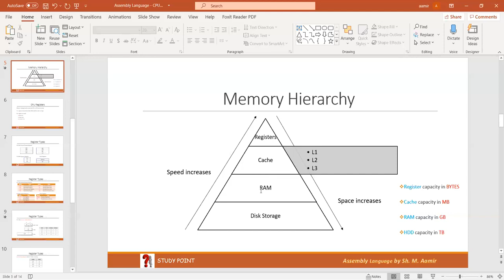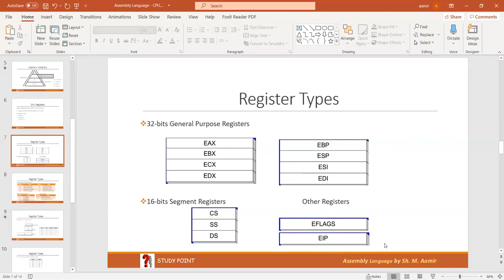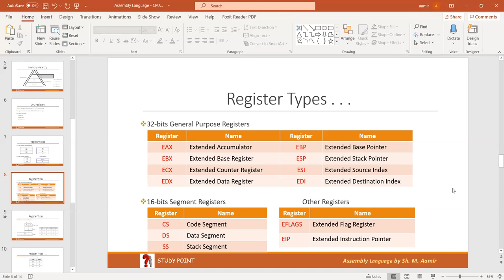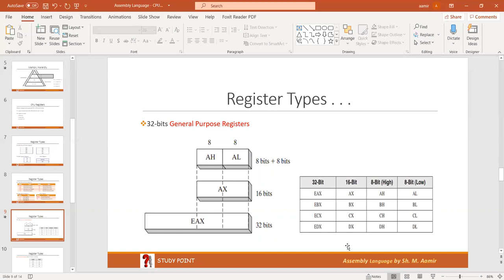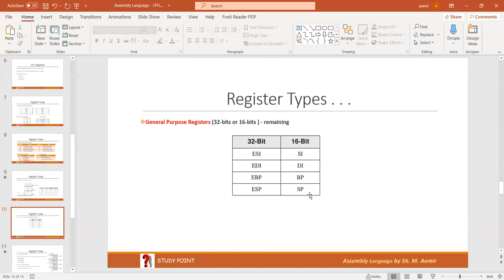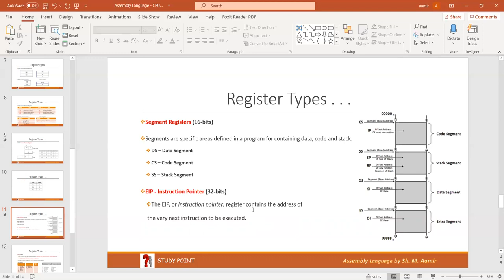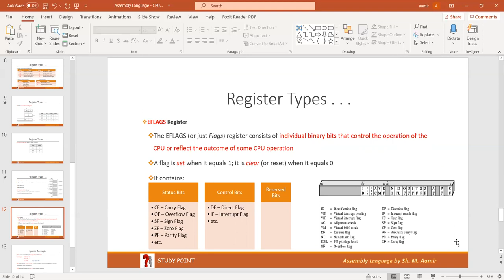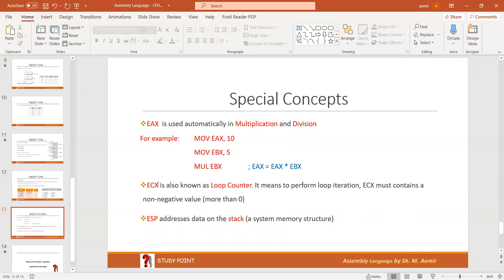Assembly Language | Lecture 10 | CPU Registers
This video deals with CPU local memory i.e. CPU Registers

Study Point